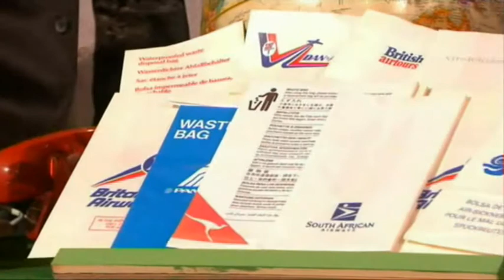Tracy Martin Showreel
A showreel featuring some of the television appearances of Collectables Expert Tracy Martin